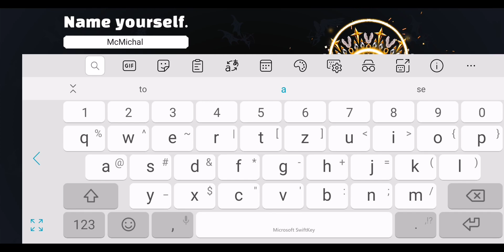Archer of God (2021) - Gameplay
What is your choice of good? Join the Endless War of Good and Evil!
Punish the traitors of yours and rise to be the only archer who can end this war.